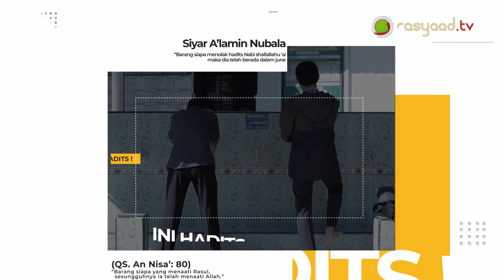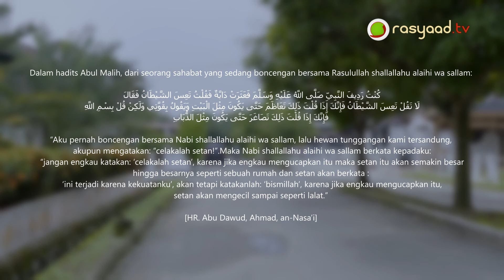INI HADITS Episode 5 | Adab Ketika Tersandung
Frekuensi: 3766
Polaritas : H
Simbol Rate: 21818

A.N: YAYASAN LAJNAH DAKWAH MEDAN